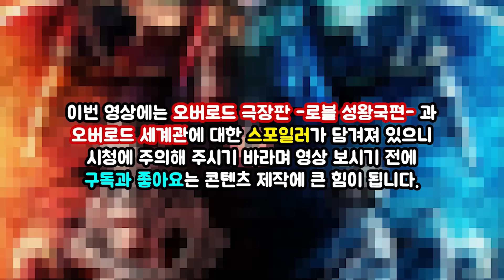(오버로드 극장판) 성왕국편에서 크게 활약할 히로인(?)과 '그 검' 의 등장!! 로블 성왕국편 프리뷰 Part. 02 오버로드 세계관 TMI 리뷰 オーバーロード Ⅳ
극장판에서 해당 장면을 정말 어떻게 표현할지가 너무 궁금해지네요;;
애둘러 다른 각도에서 표현할 수도 있지만 일단 귀여운 네이아 보는 맛으로
기대가 됩니다 ㅎㅎ